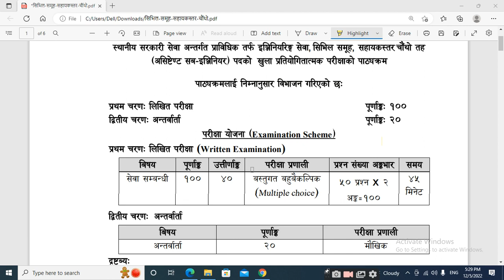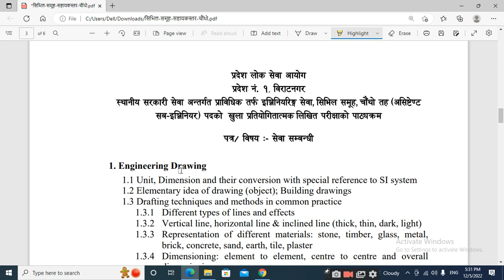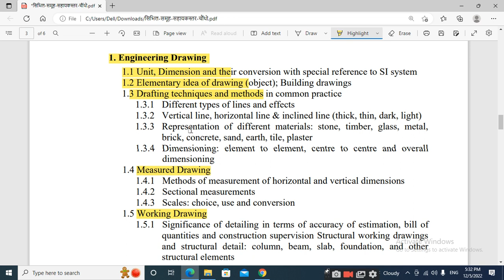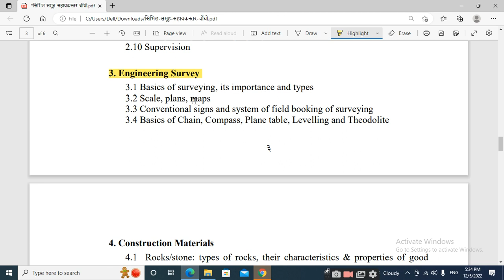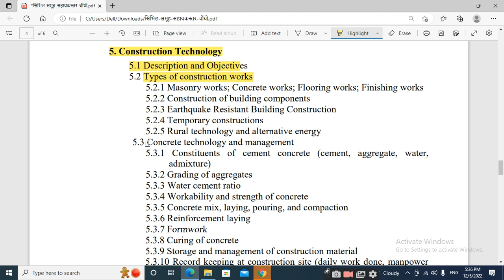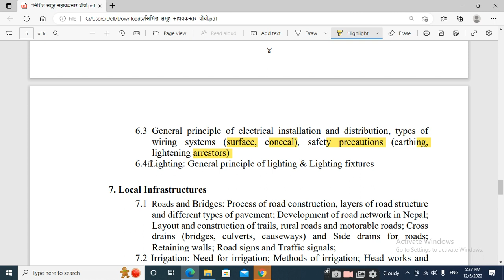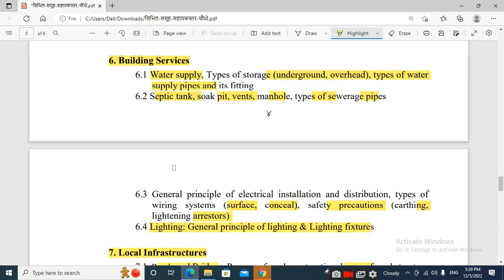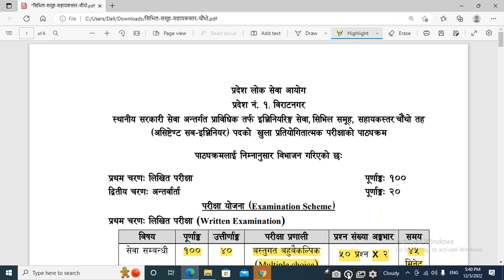Syllabus of assistant civil sub engineer pradesh loksewa aayog pradesh no 1 biratnagar ! civil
by Ajay kumar mandal sir
civil engineering को लोकसेवा तयारी गर्न

तपाईहरुलाई निरन्तर सेवा गरिराखे छु
तपाईहरुले बिभिन्न topic माथि best video हेर्न सक्नुहुन्छ

civil engineering related class को lecture video हरु हेर्न सक्नुहुन्छ